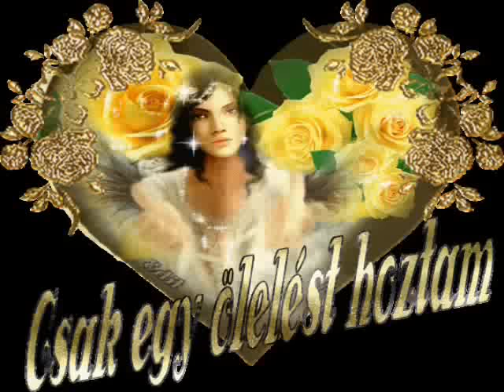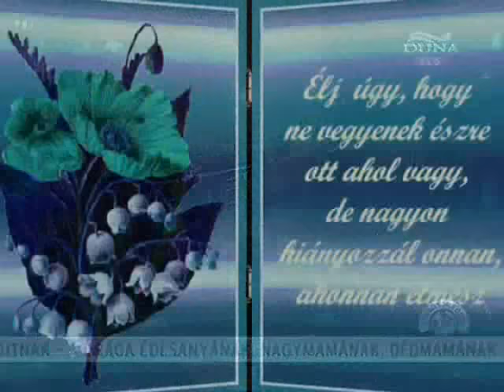- A Hargitai Fecskemadár - A Hargita Alján Lakom Én - Tamás Gábor -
Szep Vasarnapot Kivanok Tamás Gábor ket , szamomra Gyönyörü Dalaval !!! Ezek a dalok nekem mindig a hazai otthoni erzest adjak,ahonnan oly kegyetlenül elszakadtam mar nagyon reg. A dalok cime : A Hargitai Fecskemadár es A Hargita Alján Lakom Én. Kivanok Kellemes Szorakozast es Bekesseget !!!
All content posted by our users is dedicated to the public domain!!!